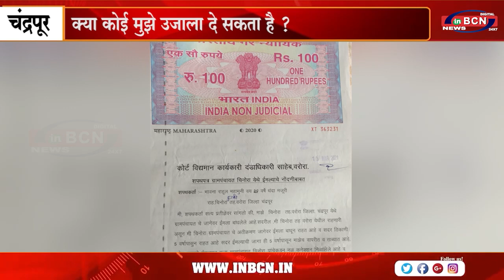आंगनबाड़ी सेविका आज भी अंधेरे में | INBCN NEWS